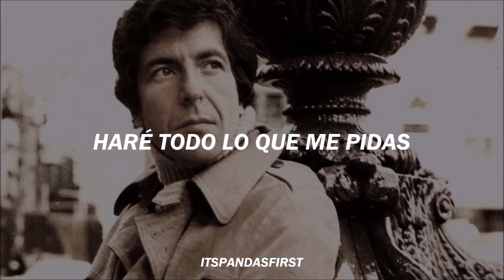I'm Your Man - Leonard Cohen | subtitulado al español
Leonard Cohen diría sobre la canción: "Es una canción que responde a una pregunta que ha dejado perplejos a los hombres durante muchos años. Esa es la pregunta: "¿Qué quiere una mujer?". Realmente me sorprendió esta pregunta, dediqué veinte años de investigación a descubrir lo que una mujer quiere y finalmente no descubrí lo que quiere una mujer, y abandoné la pregunta."

"I'm Your Man" pertenece al disco homónimo del músico, compositor y poeta canadiense, Leonard Cohen, lanzado en 1988. Fue lanzado como single en ese año, pero no logró entrar en listas. Sin embargo, alcanzó el número 57 en las listas francesas después de la muerte de Cohen en 2016.

En el libro de Paul Zollo, Songwriters on Songwriting , Cohen dijo de la canción: "Sude por eso. Realmente sudaba por eso. Puedo mostrarte el cuaderno. Comenzó como una canción llamada "I Cried Enough for You". Estaba relacionado con una versión de "Waiting for a Miracle" que grabé. El esquema de la rima se desarrolló siguiendo la línea con esa versión musical que puse. Pero no funcionó."

La canción también fue reconocida por aparecer en la película "Secretary" (2002).

Créditos
Música y letras: Leonard Cohen.
Foto: Leonard Cohen en Amsterdam.